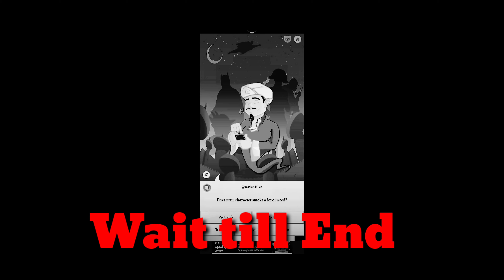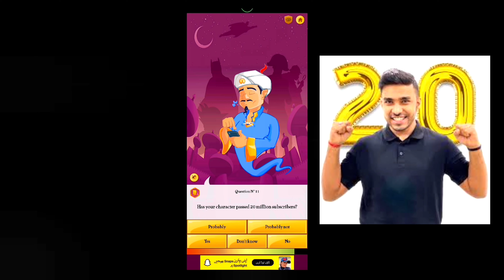FINDING Famous YOUTUBERS ON AKINATOR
Asalam o Alekum Everone!
WELCOME back to my channle TODAY i playing Akinator can read your mind and tell you what character you are thinking of!

Akinator can read your mind just like magic and tell you what character you are thinking of, just by asking a few questions. Think of a real or fictional character and Akinator will try to guess who it is.
Will you dare challenge the genie? And what about other themes like movies, animals…?
I"m Sameer From  Pakistan.with Urdu Commentary.